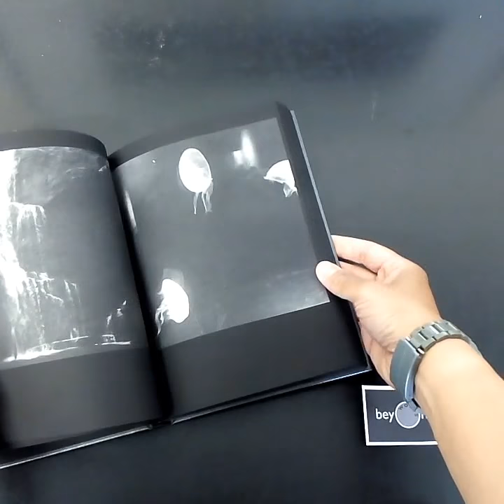Astres Noirs by Katrin Koenning and Sarker Protick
Copies of Astres Noirs can be purchased from Beyond Words

Astres noirs is the debut book for both Katrin Koenning and Sarker Protick, artists who live thousands of miles apart whose peculiar photographic wanderings create a hauntingly beautiful dialogue. This book presents photographs taken on mobile phone cameras, devices used to capture their everyday in an impulsive and almost obsessional way, documenting life from their doorsteps to far afield.

Their photographs capture the commonplace such as water stains on asphalt, dust clouds and rays of light, and transform these into mesmerising frames – elusive fragments that evoke an imaginary creature, a milky way, a phosphorescent silhouette…

Presented together, their combined voices lead us on a journey into unexplored territory, somewhere between the everyday and paranormal, between night and day. Amongst enveloping darkness, lightness is revealed, dazzling and miraculously caught by discerning eyes.

Publisher: Chose Comune

168 pages, 79 duotone plates

Bilingual: English, French

1500 copies